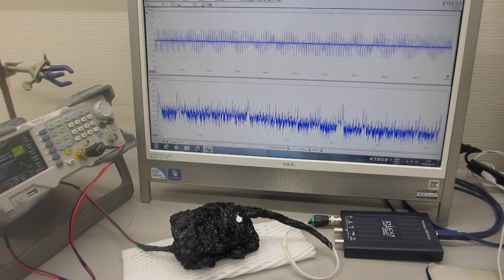超音波プローブの表面弾性波を利用した、超音波制御実験（超音波システム研究所）